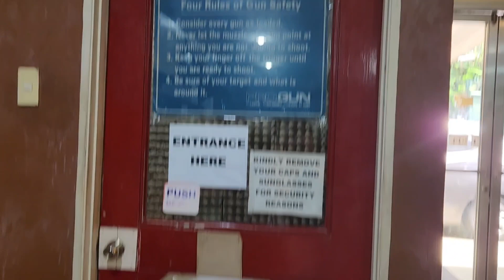Shooting Range in Cubao Quezon city#toughguysshootingrange#firing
Tough guys firing range
Is located ar 19 liberty Ave. Cubao,corner 5th ave.,quezon City,Ph. You may contact them at (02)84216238 for more information.

They have promo every now and then like 500 for 10 bullets of pistols and 2 shotgun.